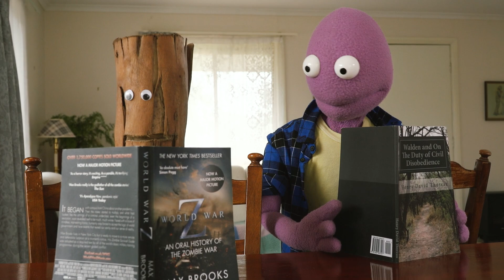Randy In Isolation: The Lost Sketch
A 2020 lockdown sketch rescued from the cutting room floor.

Shot, Directed, and Edited by Natalie van den Dungen
Reporter: Frankie McNair
Dr. Basket: Sammy J
Vanessa as herself
Sound mix: Lynne Butler

Tracks featured: Cherry Blossom - Wonders, Bassa Island Game Loop - Latinesque, Investigations and Constance - The Descent.

💥About Randy💥
As seen on Netflix and NBC, Randy Feltface has spent the past 19 years winning awards and garnering critical praise while amassing a huge & devoted following across the globe. Randy has written and performed a dozen solo stand-up comedy shows, released seven comedy specials, played to sold out crowds around the world and been nominated for Best Comedy at the Edinburgh Fringe Festival. He made his US television debut on NBC’s Bring The Funny and his comedy specials have become pirated YouTube sensations.